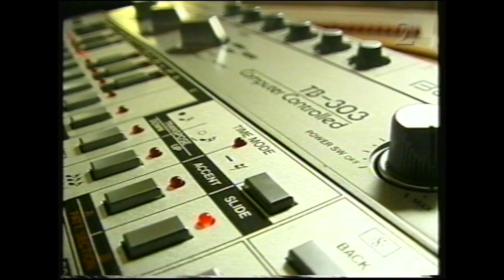Michael B. Tretow möter Roland TB-303 (Får jag paxa artistnamnet Michael TB Trenolltretow?)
Michael B. Tretow, sometimes considered the fifth member of ABBA, shows us the Roland TB-303 in his ljudskola for Musikbyrån, Sveriges Television.

Tack Kitte för lånet av VHS-bandet!